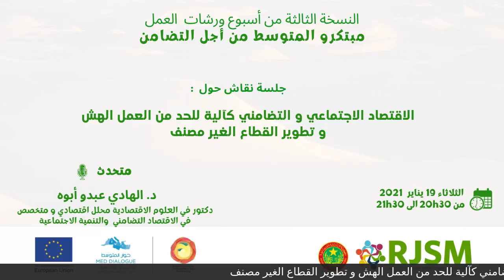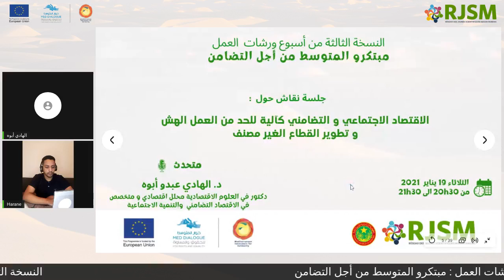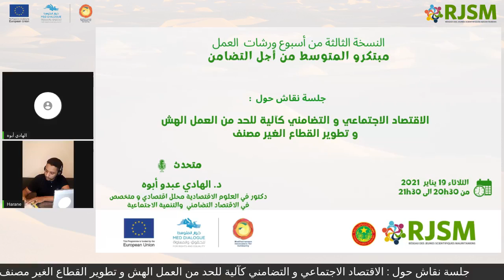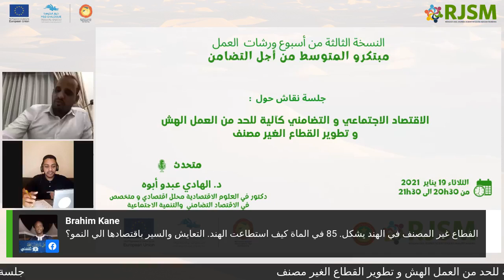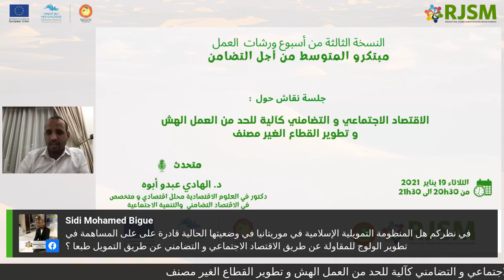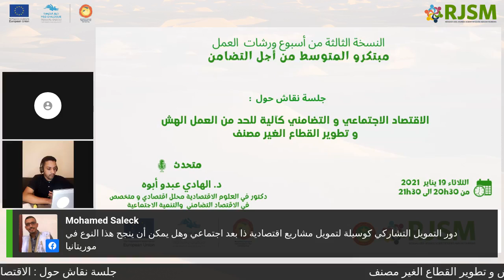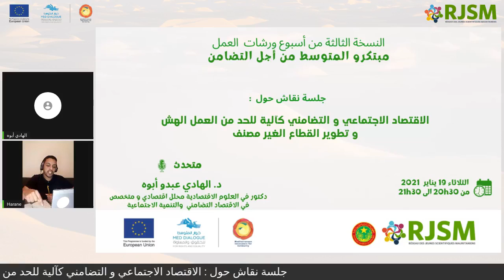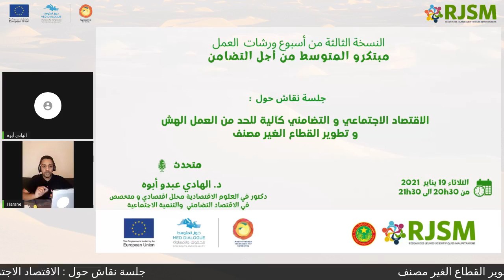SW21 | الاقتصاد الاجتماعي و التضامني كآلية للحد من العمل الهش و تطوير القطاع الغير مصنف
🔔 أسبوع ورشات العمل | مبتكرو المتوسط من أجل التضامن
🖥 جلسة نقاش : الاقتصاد الاجتماعي و التضامني كآلية للحد من العمل الهش و تطوير القطاع الغير مصنف
📅 الثلاثاء 19 يناير2021
🕖 من 20h30 الى 21h30
🎙المتحدث : د. الهادي عبدو أبوه
💡دكتور في العلوم الاقتصادية محلل اقتصادي و متخصص في الاقتصاد التضامني  والتنمية الاجتماعية
📌 مباشر على الفيسبوك
💥💥💥 كونو في الموعد❗